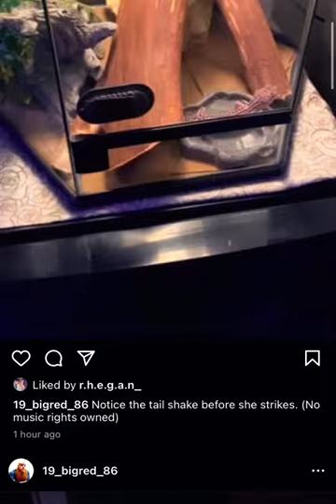Notice the tail shake before she strikes. (No music rights owned)